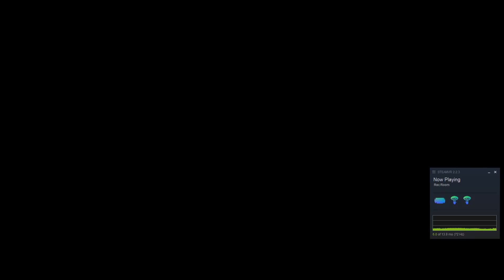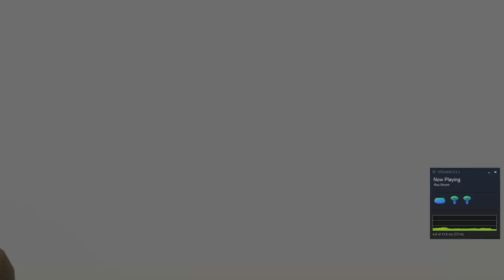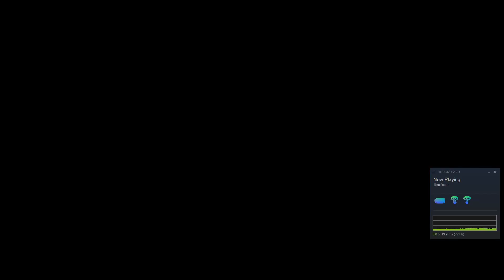Rec Room Crescendo Solo S+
Finally Got A Good Enough Pc For VR So Now Im Ready To Make Rec Room Content In Higher Quality So YAYYYYYYYYY